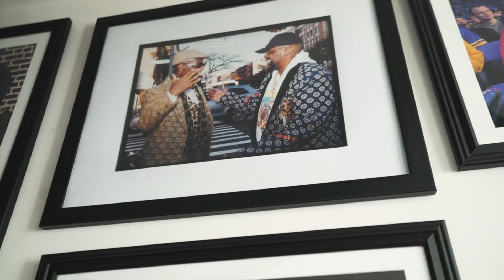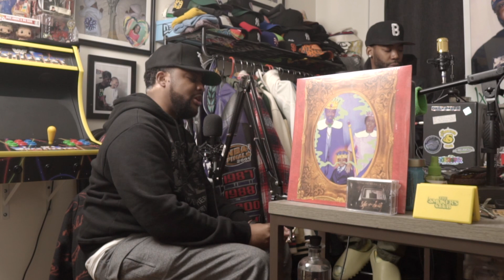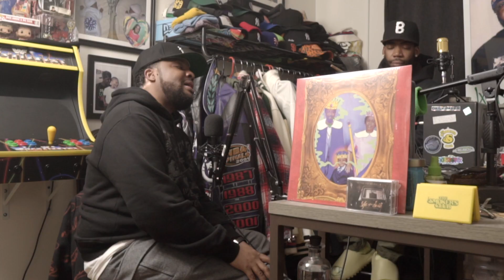The Personal Party Podcast - "No Cut" Ft. Mal Episode 053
In episode 53, The Personal Party Podcast is joined by a very special guest today, Mal. He reflects on his upbringings in The Bronx (6:50), his impression on relatives working at Roc-A-Fella (9:00) and did he ever foresee being a podcaster? (23:05). Also, Mal discusses forging his own career path (17:45), clears the air about their departure from The Joe Budden Podcast (25:15), and whether Mal’s experience deter him from entering business ventures with another friend (50:15). Then, spoke on new potential podcast opportunities (53:15), severe repercussions of drill music (1:03:02) and Rory & Mal’s infamous skits (1:11:15). Later, Mal reveals his current music rotation (1:16:30), Show Broadway’s Pornstar of The Week (1:27:45) Mal’s epic story starring Styles P (1:42:10), and much more!

FOLLOW → ThePersonalPartyPodcast on Social Media!